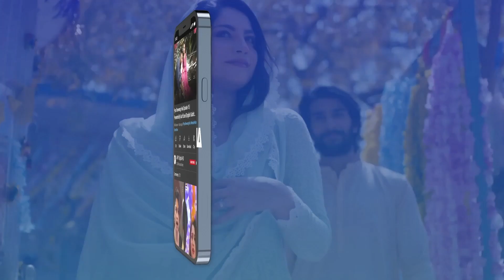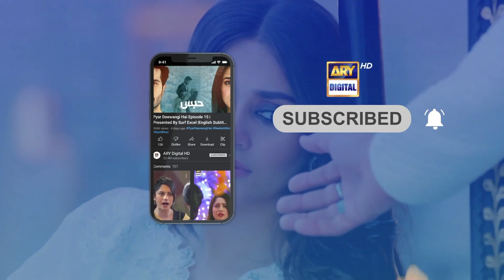Sagay Bhai Ka Khoon Safaid Ho Gaya | Mann Aangan Episode 39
Cast:
Anmol Baloch,
 Zain Baig,
Shazeal Shoukat,
Raeed Alam,
Seemi Pasha,
Imran Aslam,
Aliya Ali,
Seemi Pasha,
Kinza Malik,